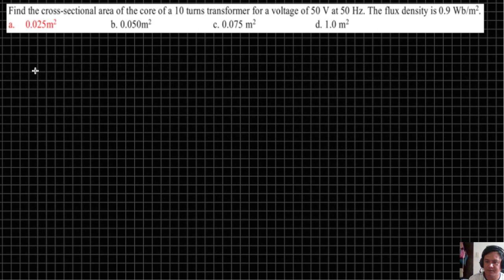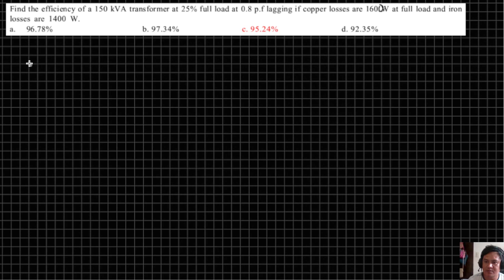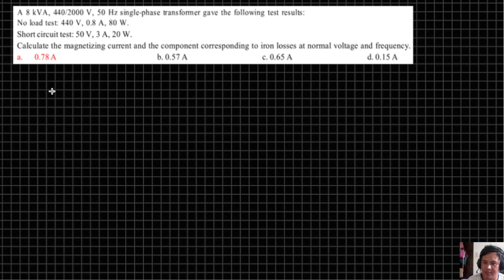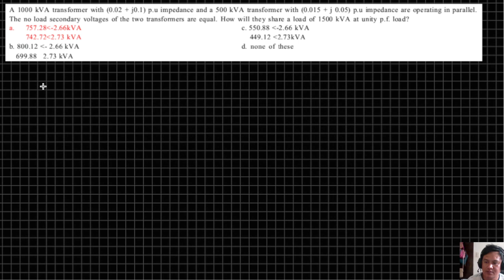REE Board Problems #005 to #010 (Transformer)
Transformer - Electrical Engineering Board Exam Problems